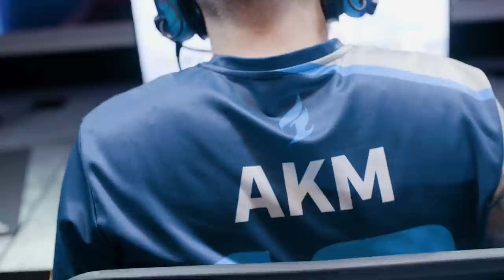Finding Confidence | Dallas Fuel | On The Watch S2EP4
This week in On The Watch we reflect on the growth the team has had through season 2 so far. AKM begins to find a leadership role in the team and the Fuel continue to find their confidence. Our coaches share their insight on our match prep against Shanghai and how it positioned us to get the win.